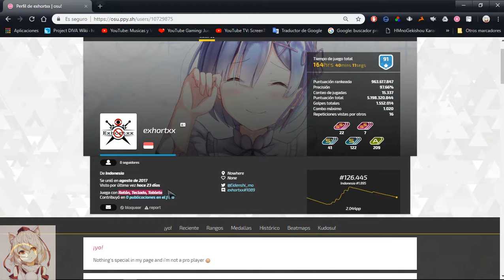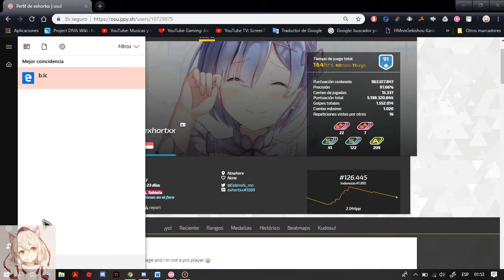NekoMaster reacts curiously to osu! | exhortxx play Ocelot - KAEDE [fanzhen's EX]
JP: 私が始める前に、ビデオの低画質でごめんなさい、こんにちは、中空翼のもっと多くの地図を検索すると、私はこれに反応して何をするのかと聞かれます。私は、おそらく彼に起こったexhortxx 7ヶ月前に不正行為をすることなく、私は興味をそそられ、同時に、完璧な動きとロックされていないカーソルを楽しんでいます。 オズの司会者がこれについて調べるなら、どんな種類の非難をするのか教えてください。 コメントで私に教えてください

EN: Before I start I feel sorry for the low quality of the video shown, hello, you will be asked what I do by reacting to this, as I search for more maps of Hollow Wings I found this move of the user called exhortxx which "supposedly" happened to him 7 months ago without cheating, I am intrigued and at the same time amused the perfect movements and unlocked cursor, obvious of a cheater. Tell me what kind of condemnation would Osu moderators make if they were to find out about this?

ES/LA: Antes de empezar lo siento por la baja calidad de vídeo mostrado, hola, te estarás preguntado que hago yo reaccionando a esto, pues indagando por mas mapas de Hollow Wings me encontré esta jugada de el usuario llamado exhortxx el cual "supuestamente" se lo paso hace 7 meses sin hacer trampa, me intrigo y a la vez me divirtió los movimientos perfectos y destrabadas de cursor, obvio de un tramposo. Dime que clase de condena le harían moderadores de Osu si llegasen a averiguar de esto? Házmelo saber en los comentarios

Player:【exhortxx】"Shown in the game"
Spectator and Recorder:【ChronosRark1st】"Me"

**Technical Data:**